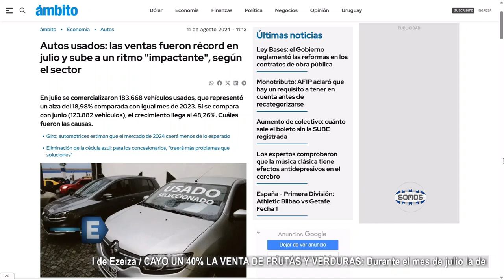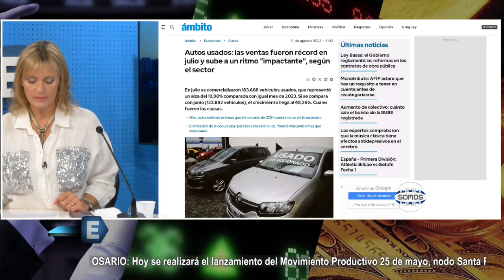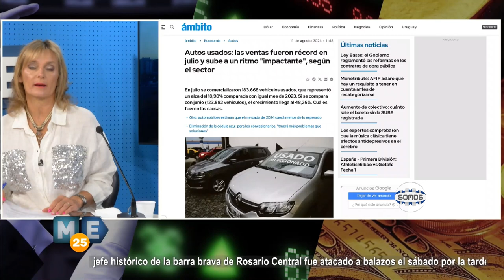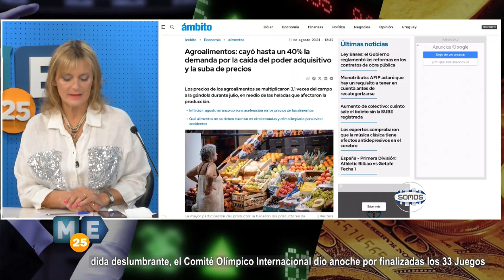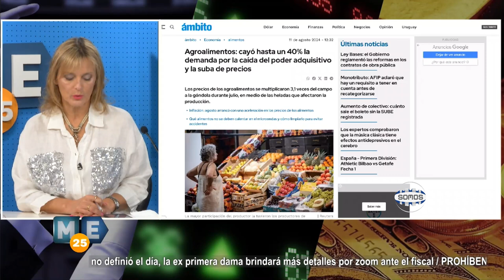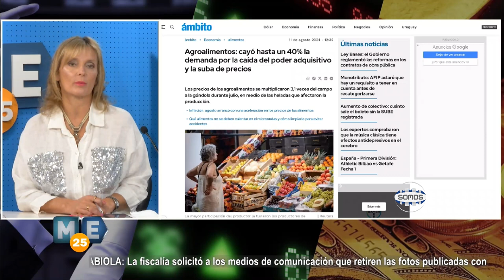LA EDITORIAL DE OSCAR BERTONE DEL LUNES 12 DE AGOSTO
Noticias destacadas de hoy en @mexpressrosario analizadas por @bertoneoscar en SomosRosario